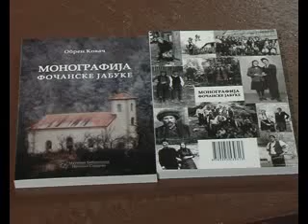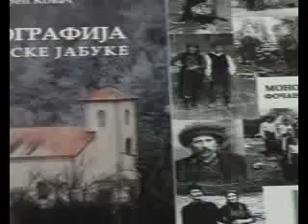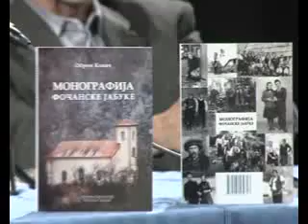Focanska jabuka 14 10 2011